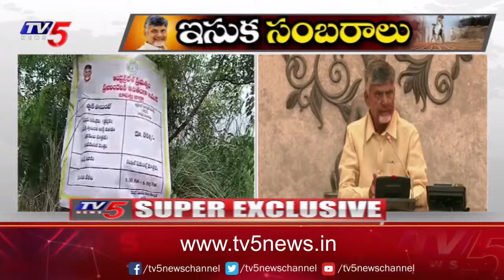ఒక్క నిర్ణయంతో...| Free Sand Policy at Vishka | CM Chandrababu | TDP Govt | TV5 News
విశాఖలో ఉచిత ఇసుక సరఫరా